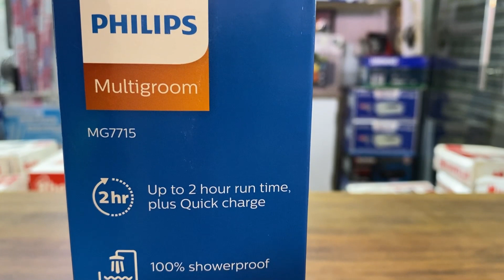Philips MG7715/15 Multi Grooming Kit Review | Philips all-in-one Trimmer | Electrical Unboxing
Philips MG7715/15 is high end multigroomer or multigrooming kit of Philips. It's also said all in one trimmer.
It has many extensions like beard trimmer combs, hair combs, body combs and body shaver with skin protector, ear and nose trimmer and also detailed metal trimmer.
Battery back-up is amazing and charges quickly. Takes around 30-40 minutes to charge fully and runs upto 2 hours! This is basically All in One Trimmer 7000 series.
It also has a charging indicator. 100% Waterproof and easy to clean. Shave your private parts under shower with body shaver which has a skin protector therefore no cuts!
This comes under Philips Multigroom 7000 series and model name is MG7715!
Do you think it's better to go with a Multigroomer rather than an expensive Beard trimmer?
It offers so much and also it's waterproof! Battery backup is amazing too!
You can also buy this Philips MG7715 Multigrooming kit from us

This is a hub of electrical products, we are 'Kamal Electrical & Ref.' since 1999!